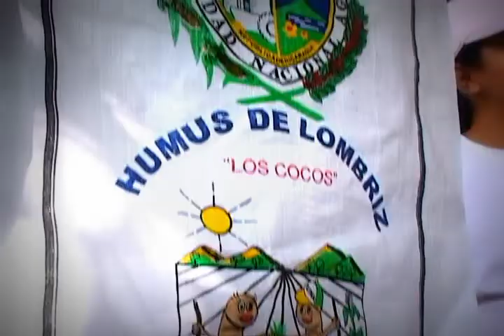En La Tierra de Xilonen_Lombríz Humus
La Importancia del lombrihumus para nuestras plantas y como los podemos elaborar.